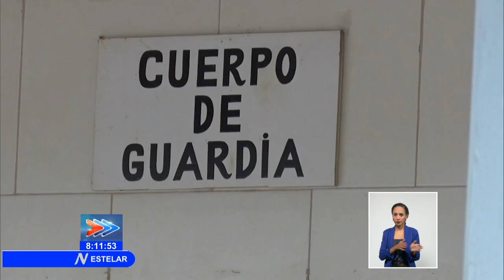Integrantes del parlamento de Cuba constatan funcionamiento de centros de salud en Artemisa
También en Artemisa, integrantes de comisiones permanentes de trabajo de la Asamblea Nacional del Poder Popular, visitaron centros de Salud, y unidades de servicios para constatar los resultados de la labor del gobierno en ese territorio.